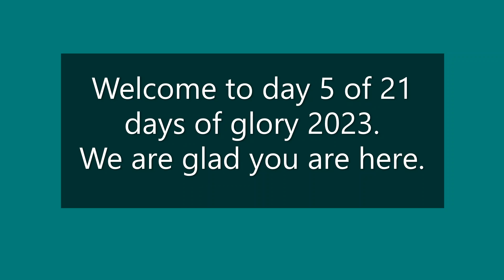Day 5 of 21 days of glory : " How to hear from God"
Day 5 of 21 days of glory
Topic: "How to hear from God"

God wants us to hold a dialog,  an effective communication with Him.

■The benefits of hearing from God

# God speaks to all that He created,  but it is not given to everyone to understand the voice of God, yet it is expected of us His children to hear and understand Him.

1● Proverbs 29 vs 18(Where there is no vision, the people perish.)
Vision keeps you alive
2● Daniel 2 vs 22(He reveals deep and secret things; He knows what is in the darkness, And light dwells with Him.)

When God gives a vision, your season changes and every circumstances around you.
3● psalms 62 vs 11( God has spoken once, Twice I have heard this: That power belongs to God.)

Every time a man hears God's voice, it comes with double effects,  His voice is not ordinary, it resounds and there is always a confirmation, thereby eradicating confusion
4● Isaiah 30 vs 21(Your ears shall hear a word behind you, saying, “This is the way, walk in it,” Whenever you turn to the right hand Or whenever you turn to the left.)

Psalms 32 vs 8(I will instruct you and teach you in the way you should go; I will guide you with My eye.)

Each time God speaks to you, there is an assured divine guidance,  you will never go wrong,  when God is the one guiding you.

5● Psalms 119 vs 98(You, through Your commandments, make me wiser than my enemies; For they are ever with me.)

You become wiser than anyone around you, your level of understanding becomes superior. Your decisions are failure proof.
You begin to operate beyond your mate

6● Deuteronomy 29 vs 29(“The secret things belong to the Lord our God, but those things which are revealed belong to us and to our children forever, that we may do all the words of this law.)

Daniel 2 vs 22(He reveals deep and secret things; He knows what is in the darkness, And light dwells with Him.)

No darkness will have place in your life, satan can no longer trap you, and no more confusion.

NOTE: You ought to be prepared and disciplined when you are expecting to hear from God.
•Make sure that your are connected, your spiritual receivers are on.
•Make sure to eradicate obstructions
• Be quiet
• be patient to hear
Proverbs 16 vs 1(The preparations of the heart belong to man, But the answer of the tongue is from the Lord.)

■It is your responsibility to be ready

1 Peter 3 vs 7(Husbands, likewise, dwell with them with understanding, giving honor to the wife, as to the weaker vessel, and as being heirs together of the grace of life, that your prayers may not be hindered.)

● The church is the bride of Christ, and we are the church.Therefore, we ought to be ready, very prepared for the groom          ( Jesus- Christ)
● The bride must be sensitive
Most times, He wants to speak to us, but we are not sensitive.
● God is not an author of confusion, be prepared to hear Him by meditating on the word of God.

● Write down and pay attention to your revelations,  do not just ignore them.

7 Ways to hear God

1■ Through the word, reading the scripture.
The scripture is the most authentic and genuine way to hear God.
Hebrews 4 vs 12(For the word of God is living and powerful, and sharper than any two-edged sword, piercing even to the division of soul and spirit, and of joints and marrow, and is a discerner of the thoughts and intents of the heart.)

God's word enters the deepest part of our lives, and has no barrier.
Never be tired or warn out of reading the scripture.
Ezekiel 2 vs 2(Then the Spirit entered me when He spoke to me, and set me on my feet; and I heard Him who spoke to me.)

2■ The still small voice.
It is a subtle and soft, yet very authentic voice.by the Help of the Holy Ghost
Romans 8vs 14 & 16

3■ God speaks to us through His anointed ministers

Amos 3 vs 7
Acts 21 vs 10

4■ Through visions and revelations
When you are awake yet caught up in a realm where information is displayed to you by the God.
Acts 10 vs 10-11

5■ God speaks to us in dreams, while you are asleep, God gives you dreams.

NB: Never trivialize your dreams, because  in them, God keeps hidden messages that are vital.
6■ God speaks to us through other people, He can speak to us through anyone.

7■ God speaks to us through circumstances and situations around us .
Hosea 5 vs 15

Isaiah 30 vs 21(Your ears shall hear a word behind you, saying, “This is the way, walk in it,” Whenever you turn to the right hand Or whenever you turn to the left.)

Prayer
1# I surrender all my spiritual channels oh God, I dedicate them all, I desire to hear you speak,  my heart is expectant Dear Father.

2# I receive seeing eyes, hearing ears and an understanding heart from today in Jesus name